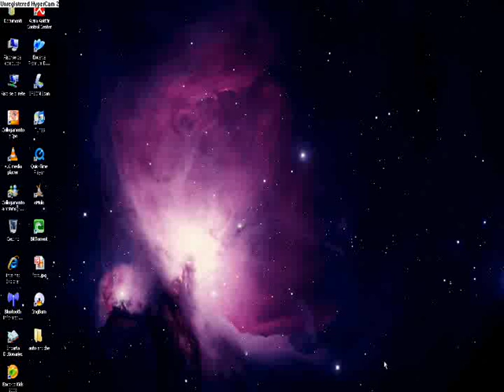[Aiuto] Problema windows movie maker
aiutatemi, il problema è che mi dice "file per transizioni e effetti video mancante" e l' altro faccio un vido, è me ne da solo una parte ma perchè ?